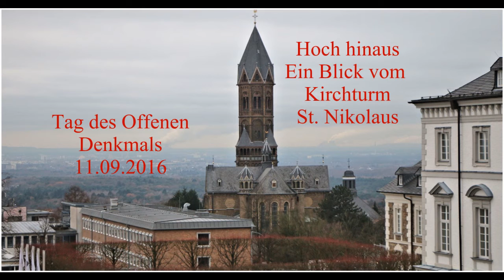Bensberg-Blick von St. Nikolaus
Tag der offenen Tür - 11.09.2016. Hier eine Video - Landschaft gesehen aus den Turmfenster der Kirche St. Nikolaus, Bensberg. Video Helga Niekammer